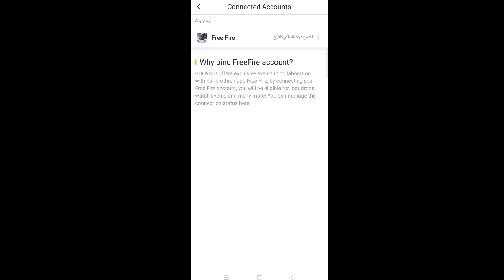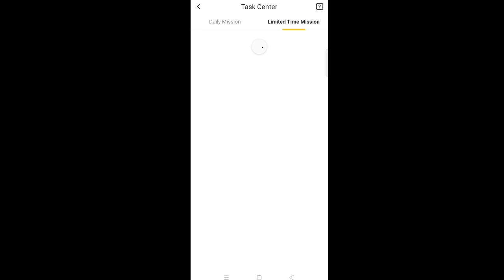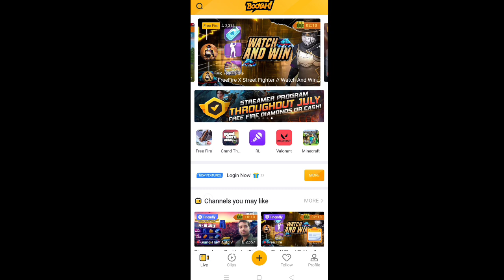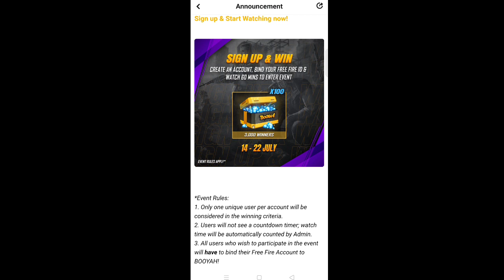Booyah App Se Drop Kaise Le | Booyah App Se Rewards Kaise Le | Booyah App Se Diamond Kaise Le 2021 ❤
Booyah App Se Drop Kaise Le | Booyah App Se Rewards Kaise Le | Booyah App Se Diamond Kaise Le

Booyah App Se drop Kaise Le Free Fire Me 2021 | How To Use Booyah App 2021 | Booyah App 2021

1.Garena Free Fire Indonesia Live 2.Garena Free Fire Brazil Live
3.Garena Free Fire Brasil Live
4.Garena Free Fire India Live
5.Garena Free Fire Singapore Live 6.Garena Free Fire Thailand Live
7.Garena Free Fire Pakistan Live

Cover topic:-

1)free fire booyah event,
2)free fire booyah app new event,
3)willful wonders event,
4)streamer power event,
5)watch and win free fire event,
6)watch and win free fire new event,
7)Booyah app se drop kese le,
8)free fire booyah app watch and win
free fire new event watch and win booyah free fire me booyah watch and win
free fire watch and win event complete free fire new event watch and win diamond
free fire new update watch and win diamonds
free fire new event watch and win
free fire me watch and win event
free fire today event watch and win
watch and win free diamonds in free fire free fire game watch and win
free fire me booyah watch and win kya hai
how to free fire watch and win